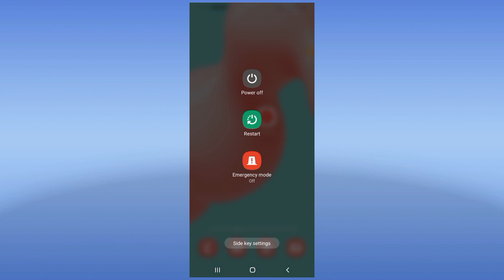How To Fix Working Issue On Youtube Music App 2024